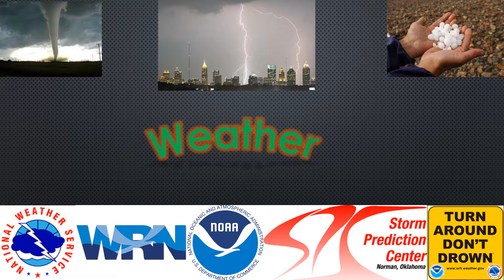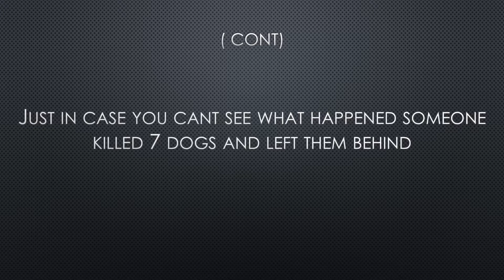Berkeley County Bulletin for Sunday February 26th, 2017